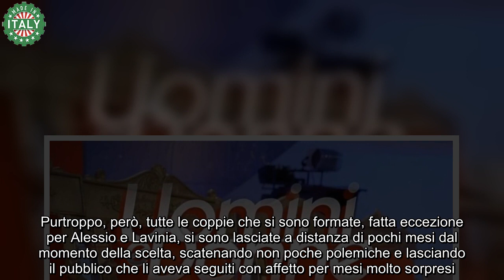Uomini e Donne, l’addio per fare posto al Gf Vip è clamoroso La voce arriva solo adesso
A Uomini e Donne l’addio improvviso: ecco finalmente la verità su quello che è successo.

Nonostante Uomini e Donne sia terminato da più di un mese i suoi protagonisti non smettono di far discutere anche durante l’estate. L’ultima stagione del dating show condotto da Maria De Filippi, infatti, è stata particolarmente ricca di colpi di scena, soprattutto per quanto riguarda il trono Classico, ossia quello dedicato ai ragazzi e alle ragazze più giovani.

Nel corso dell’ultima stagione, infatti, si sono formate diverse coppie: Carola Carpanelli e Federico Nicotera, Lavinia Mauro Alessio Corvino, Nicole Santinelli e Carlo Alberto Mancini e infine Luca Daffrè e Alessandra.